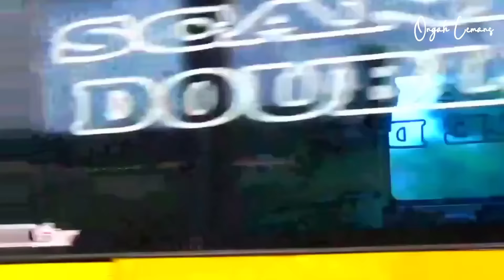LAGU BATAK VIRAL & SERING DI PUTAR DIDALAM BUS SUMATERA.UNANG MANARITA HO INANG.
Lagu ini pas untuk didengar bagi anak perantauan yang jauh dari orang tua nya.dan melihat bus bus yang bagi yang pernah menaiki saat dalam perjalanan menuju tempat perantauan.

Ongah Lemans Bismania
Travel🛣️
Vlogger 📸
Hunting Bus Indonesia🎥🚌

Gear :
🎥 Camera : HANDYCAM SONY CX 405
📱 Smart phone : Realme C5
💻 Editing : Kinemaster Indonesia
🖼️ Thumbnail : Pixellab
📍 Pekanbaru